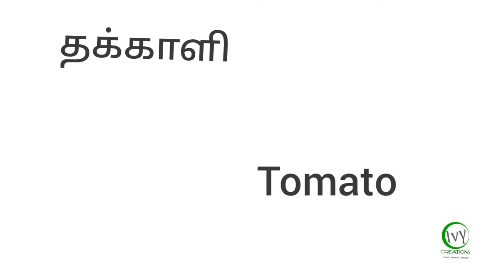தேங்காய் அரைக்கத் தேவையில்லை | karunai kilangu pulikulambu recipe | கருணைக்கிழங்கு புளிக்குழம்பு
IVY CREATIONS
INGREDIENTS
- Elephant yam
- Oil
- Mustard
- Fenugreek
- Onion
- Tomato
- Green chilli
- Red chilli powder
- Coriander powder
- Turmeric powder
- Tamarind
- Curry leaves
- Salt
DO FOLLOW OUR INSTAGRAM PAGE!!
DO FOLLW OUF FACEBOOK PAGE!!!
KEEP SUPPORTING.